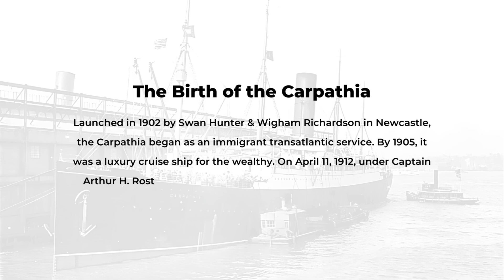The Birth of the Carpathia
Launched in 1902 by Swan Hunter & Wigham Richardson in Newcastle, the Carpathia began as an immigrant transatlantic service. By 1905, it was a luxury cruise ship for the wealthy. On April 11, 1912, under Captain Arthur H. Rostron, it embarked on a tragic voyage with around 700 passengers and crew.

About Us

At Orbitshub, we are dedicated to providing expert consultation and solutions for the maritime and aviation industries. Our team of experienced professionals have in-depth knowledge and understanding of the latest technologies and industry developments, and are committed to delivering the highest level of service to our clients. Whether you are looking for assistance with product selection, technical support, or operational advice, we are here to help. With a focus on innovation and customer satisfaction, we strive to be a trusted partner for all your maritime and aviation needs.